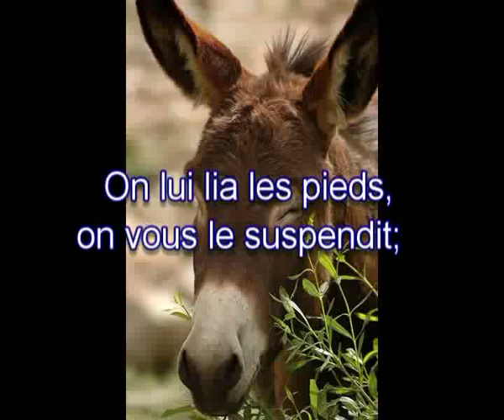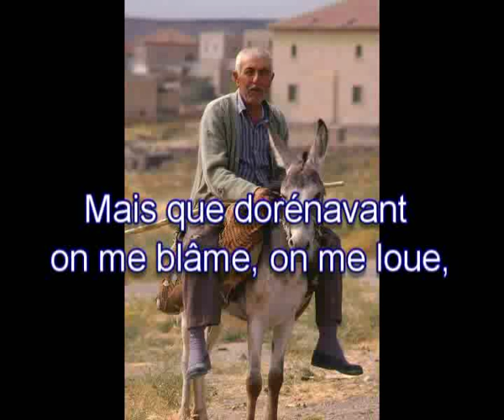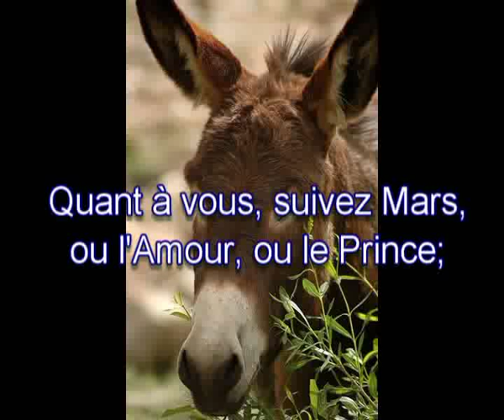Audiolivre: Jean De La Fontaine: Le meunier, son fils et l'âne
" Le meunier, son fils et l'âne, Fable de Jean de La Fontaine (livre troisième)

*La piste mp3 et la vidéo peuvent-être écoutées et téléchargées sur INTERNET ARCHIVES

Texte : DOMAINE PUBLIC

Photos:
*Thierry Milherou : Âne, Tnirt, Haut-Atlas marocain. (CC-BY)

*KoS: Ane Chanteraines. (DOMAINE PUBLIC)

** La vidéo et la piste en MP3 de ce poème sont distribuées sous la